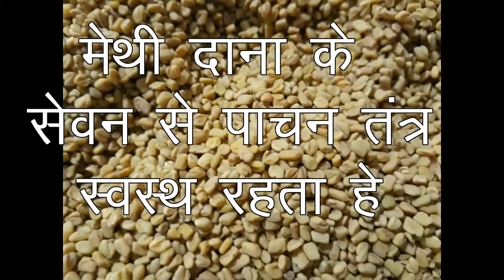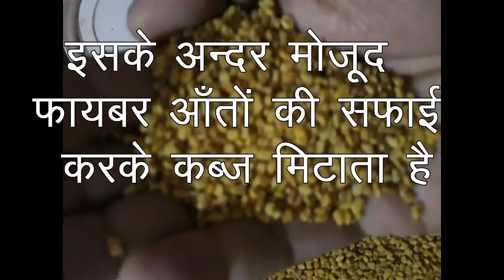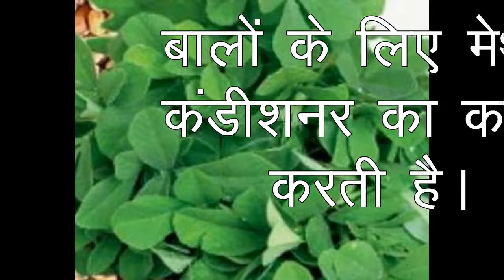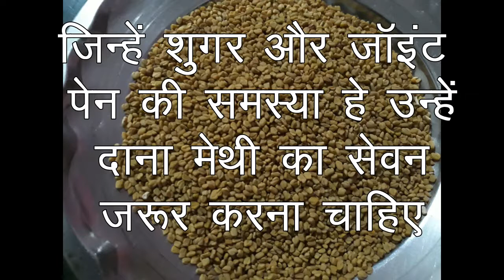दाना मेथी के फायदे - Dana Methi Ke Fayde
Methi dana Ke Fayede - fenugreek seeds benefit, मेथी दाना के लाभ
It prevents diabetes and cancer,Fenugreek seeds improves digestion and cures the problem of constipation and acidity,Health foods,Health tips